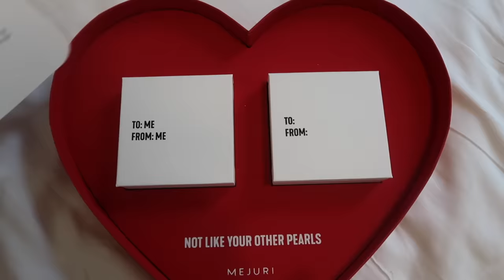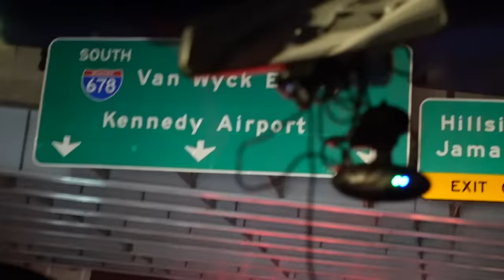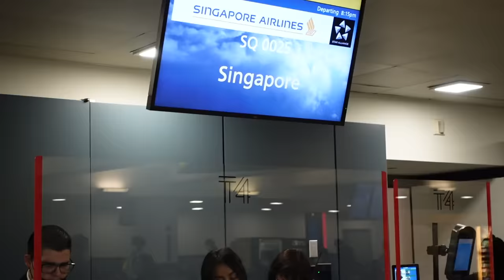GET READY/FLY WITH ME ✈️ TO SINGAPORE TRAVEL VLOG | 싱가폴 브이로그 Lois You